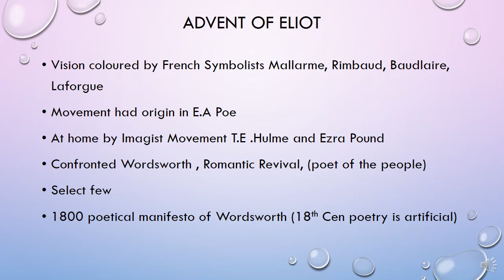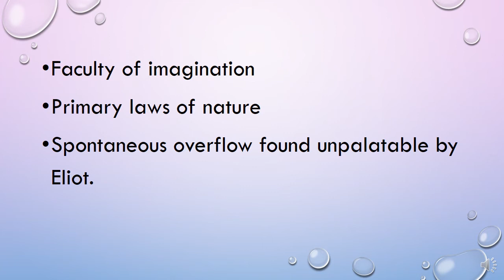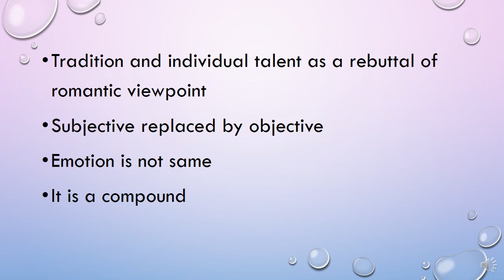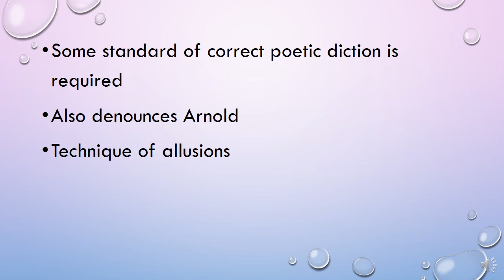31 T S ELIOT